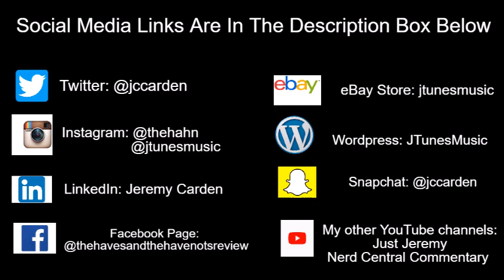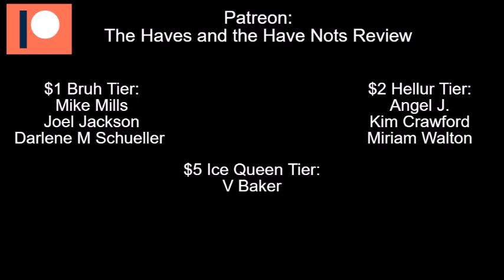Tyler Perry's The Oval | The Series Is Correcting Things The Haves and the Have Nots Got Wrong